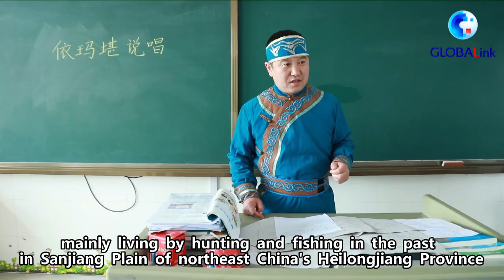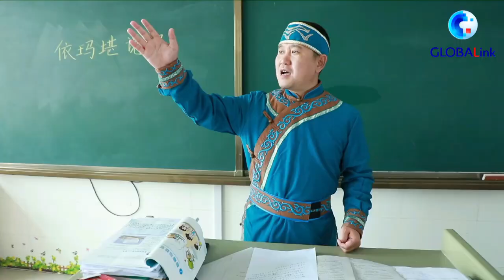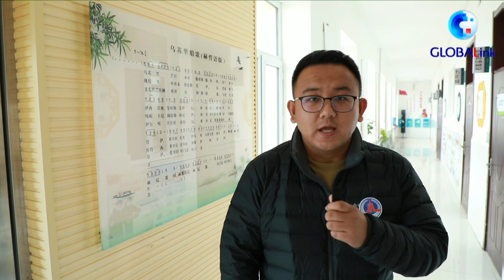GLOBALink | Hezhe people in Heilongjiang, China revive folk art to preserve culture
Hezhe, one of the smallest ethnic minority groups in China, revives traditional folk art to preserve its unique culture.